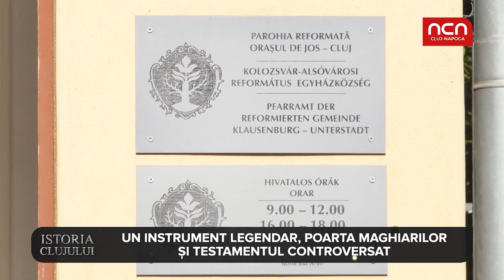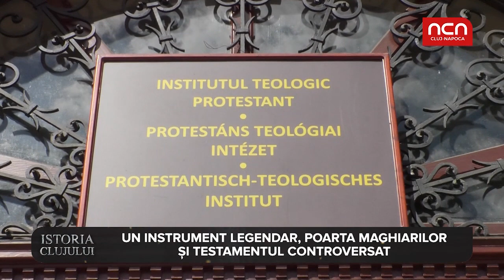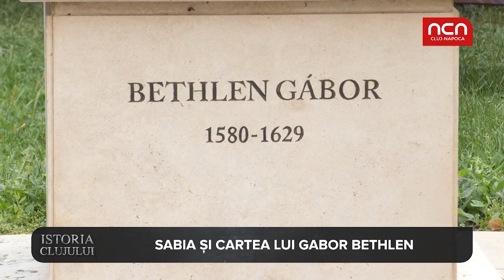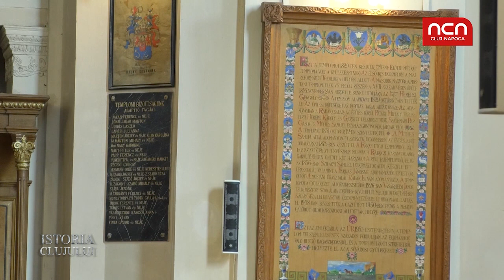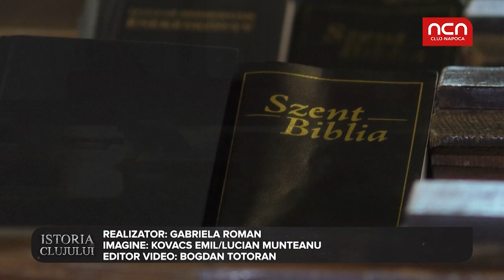Istoria Clujului-Biserica reformata cu doua turnuri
Istoria uneia dintre cele mai vechi orgi din Cluj începe cu soția lui Janos Fadrus, un sculptor celebru. Această femeie a donat o căruță de bani pentru construcția instrumentului. Zeci de ani, orga a acompaniat corul bisericii reformate. Acum, instrumentul zace dezmembrat în balconul lăcașului de cult...